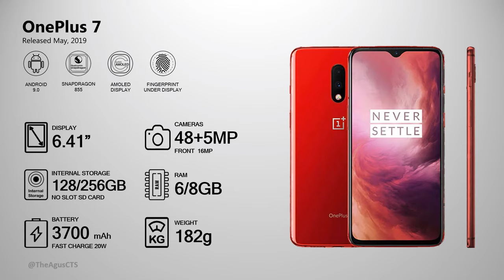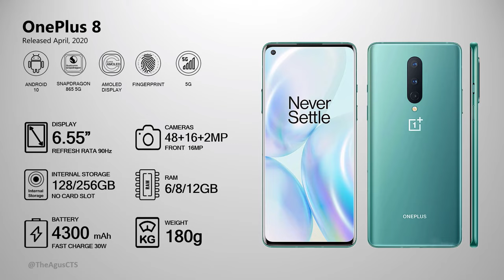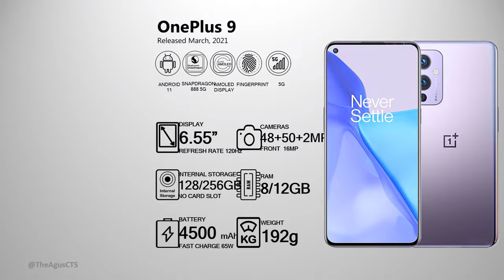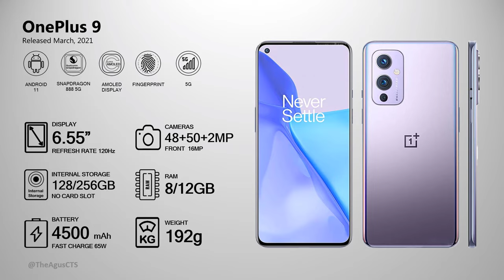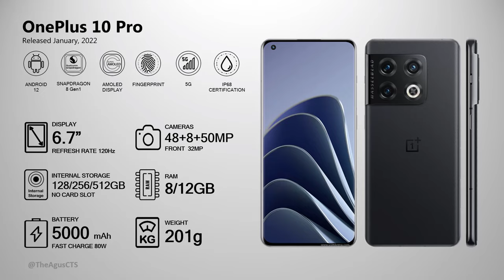Evolution of OnePlus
Evolution of OnePlus | Animated Slideshow |

tags(ignore):
oneplus 10r,
oneplus 10 pro,
oneplus 10r amazon quiz,
oneplus 10r amazon,
oneplus 10r antutu,
oneplus 10r bgmi,
oneplus 10r bgmi test,
oneplus 10r bd price,
oneplus 10r bd,
oneplus 10r battery,
oneplus 10r battery mah,
oneplus 10r camera,
oneplus 10r china,
oneplus 10r charging test,
oneplus 10r camera sensor,
oneplus 10r china launch date,
oneplus 10r comes with imaging sensor,
oneplus 10r design,
oneplus 10r display,
oneplus 10r dimensity 9000,
oneplus 10r details,
oneplus 10r display iris tech,
oneplus 10r expected price,
oneplus 10r europe,
oneplus 10r estimated price,
oneplus 10r first look,
oneplus 10r features,
oneplus 10r flipkart,
oneplus 10r gsmarena,
oneplus 10r gsm,
oneplus 10r bgmi gameplay,
oneplus 10r has which processor,
oneplus 10r has which display,
oneplus 10r imaging sensor,
oneplus 10r india,
oneplus 10r images,
oneplus 10r india launch,
oneplus 10r kannada,
oneplus 10r ka price,
oneplus 10 launch event,
oneplus 10 live wallpaper,
oneplus 10r mobile,
oneplus 10r mobile price,
oneplus 10r news,
oneplus 10r new launch,
oneplus nord 10r,
oneplus 10r ois,
oneplus 10r os,
oneplus 10t,
oneplus 10r price in bangladesh,
oneplus 10r price,
oneplus 10r pro,
oneplus 10r price in india,
oneplus 10r phone,
oneplus 10r pro price in india,
oneplus 10r processor,
oneplus 10r quiz,
oneplus 10r release date in india,
oneplus 10r review tamil,
oneplus 10r rumors,
oneplus 10r malayalam review,
oneplus 10r bangla review,
oneplus 10r specifications,
oneplus 10r series,
oneplus 10r smartprix,
oneplus 10r series launch date,
oneplus 10r full specification,
oneplus 10r specs,
oneplus 10r tamil,
oneplus 10r telugu,
oneplus 10r technical guruji,
oneplus 10r trakin tech,
oneplus 10r triple camera,
oneplus 10r unboxing technical guruji,
oneplus 10r unboxing in china,
oneplus 10r unboxing telugu,
oneplus 10r unboxing tamil,
oneplus 10r unboxing hindi,
oneplus 10r usa,
oneplus 10r unofficial price in bangladesh,
oneplus 10r vs oneplus 9r,
oneplus 10r vs realme gt neo 3,
oneplus 10r vs oneplus nord 3,
oneplus 10r vs gt neo 3,
oneplus 10r wireless charging,
oneplus 10r whatmobile,
oneplus 10r which display,
oneplus 10 & 10,
oneplus 10r vs oneplus 10 pro,
oneplus 10r 5g,
oneplus 10r 5g price in india,
oneplus 10r 5g quiz,
oneplus 10r 5g price in bangladesh,
oneplus 10r 91mobiles,
oneplus 10r vs oneplus 9rt,
oneplus ace,
oneplus ce 2,
oneplus ce 2 5g,
oneplus ce 2 review,
oneplus ce 2 lite,
oneplus ce 2 5g unboxing,
oneplus ce 2 unboxing,
oneplus ace antutu,
oneplus ace bd price,
oneplus ace camera test,
oneplus ace camera,
oneplus ace china,
oneplus ace camera review,
oneplus ce expected price,
oneplus ace europe,
oneplus ace expected price in india,
oneplus ace gsmarena,
oneplus ace gsm,
oneplus ace india,
oneplus ce launch date in india,
oneplus ace launch,
oneplus ce launch date,
oneplus ace malaysia,
oneplus ace mobile,
oneplus ce,
oneplus ce series,
oneplus ce specifications,
acer tv vs oneplus tv,
oneplus ce pubg test,
oneplus ce price in bangladesh,
oneplus ce price,
oneplus ce phone,
oneplus ce pubg graphics test,
oneplus ce photography,
oneplus ce problems,
oneplus ce pubg gameplay,
oneplus ace review,
oneplus ace release date,
oneplus ace release date in india,
oneplus ce settings,
oneplus ce silver ray,
oneplus ce slow motion,
oneplus ce screenshot,
oneplus ce sim slot,
oneplus ace specifications,
oneplus ace specifications gsmarena,
oneplus ce tamil,
oneplus ce technical guruji,
oneplus ce telugu,
oneplus ce to 5g,
oneplus ce tricks,
oneplus ce to,
oneplus ce unboxing,
oneplus ce unboxing telugu,
oneplus ce update,
oneplus ce unboxing tamil,
oneplus ace usa,
oneplus ace uk,
oneplus ace unboxing,
oneplus ace vs oneplus 10r,
oneplus ace 10r,
oneplus ace 10r price,
oneplus ce 5g,
oneplus ce 5g review,
oneplus ce 5g pubg test,
oneplus ce 5g camera test,
oneplus ce 5g price in bangladesh,
oneplus ce 5g features,
oneplus ce 5g review bangla,
oneplus ce 5g vs oneplus nord 2,
oneplus 10r,
oneplus 10 pro,
oneplus 10r amazon,
oneplus 10r antutu,
oneplus 10r bgmi,
oneplus 10r bd,
oneplus 10r battery,
oneplus 10r camera,
oneplus 10r china,
oneplus 10r design,
oneplus 10r display,